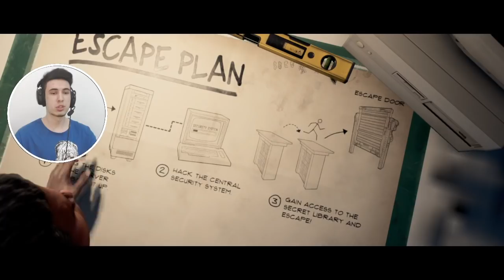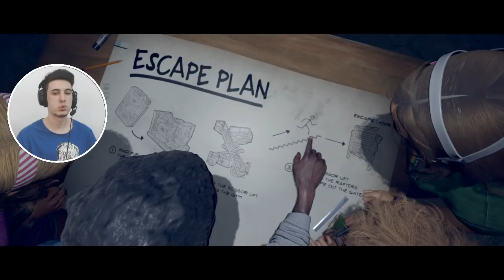CİHAN ABİNİN BİZE ACIMASI YOK ! LAST YEAR THE NIGHTMARE TÜRKÇE